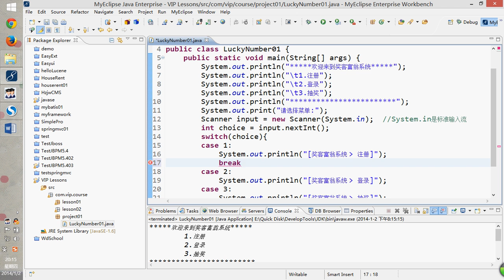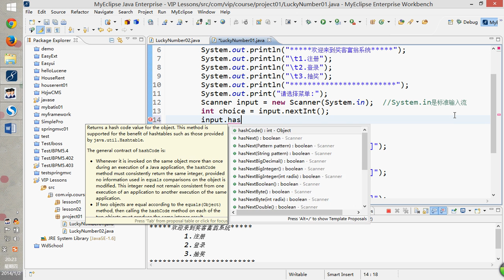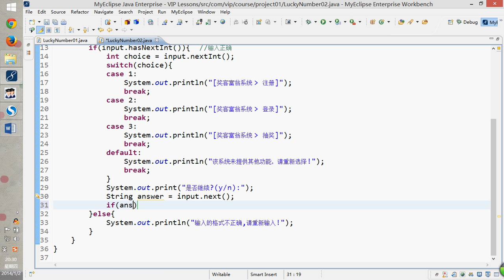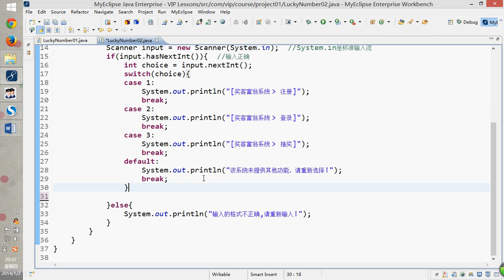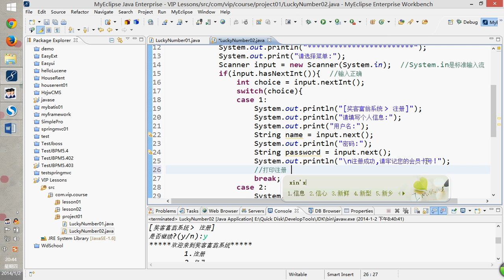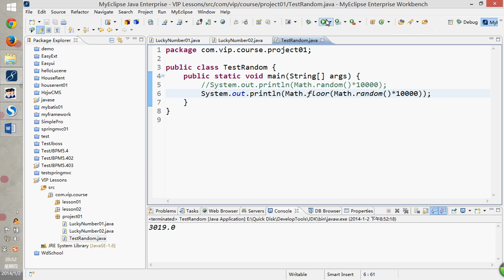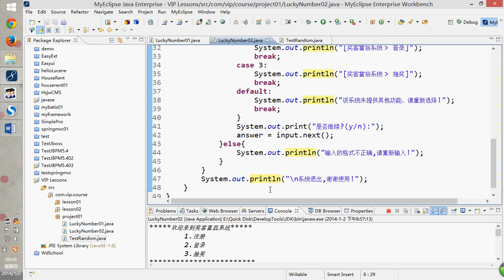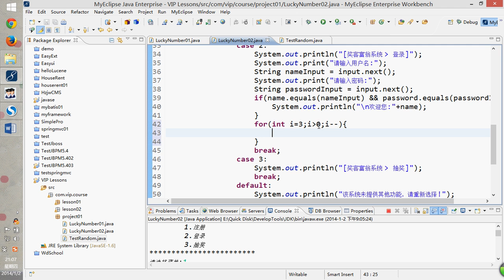Java零基础快速上手二